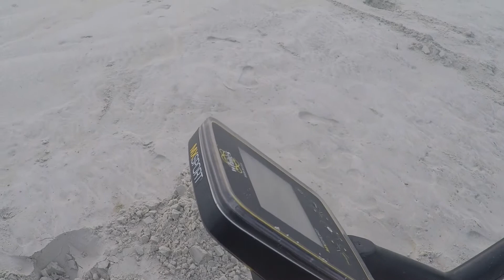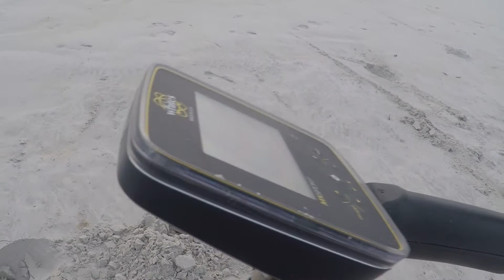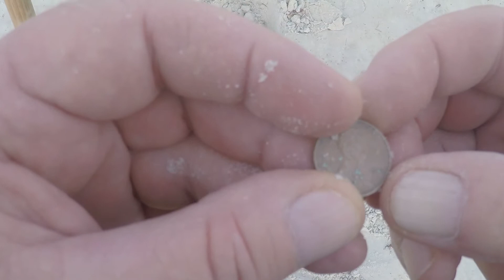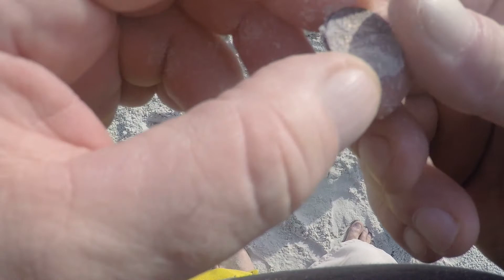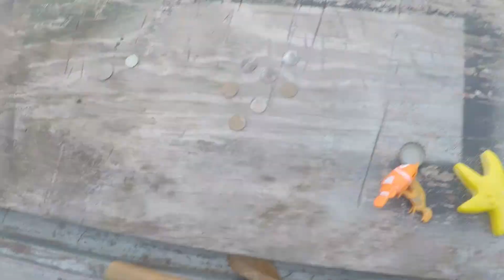metal detecting w/sanddollar 5/24/17 another day on the job